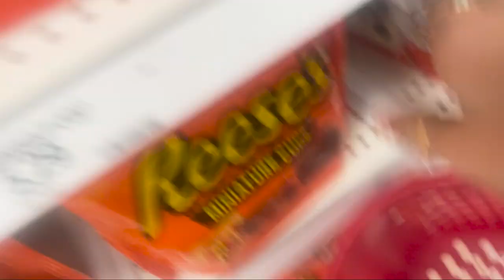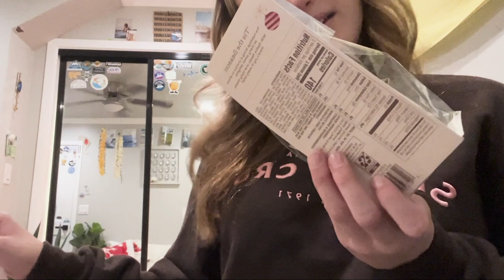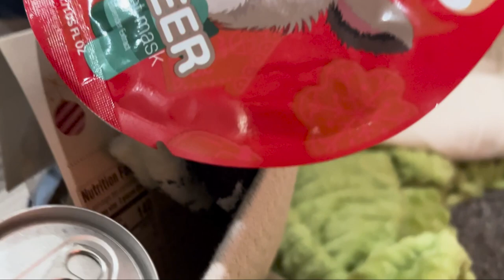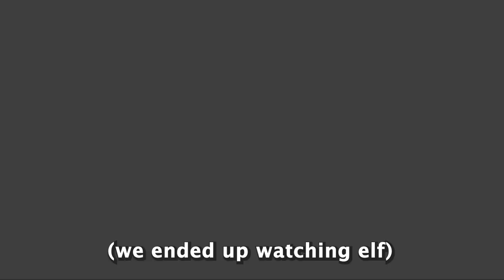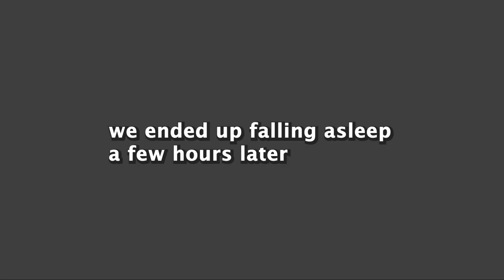CHRISTMAS SLEEPOVER 🎄 vlog #1 | burr baskets, movie night, shopping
hey guys! in this video we went to target to exchange burr baskets with each other. britton secretly got a fancier burr basket for lake ahead of time, and left lake with it. we watched christmas movies in our christmas pajamas, did face masks, and more! this was a super cozy, fun night to watch. 🎄🎅🏻🦌☃️❄️